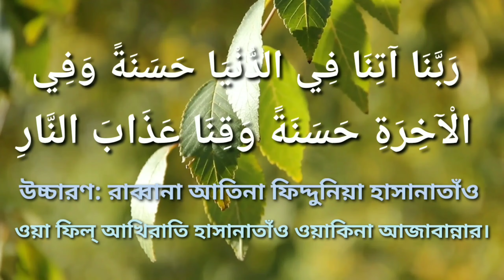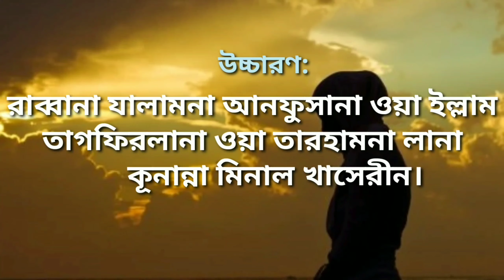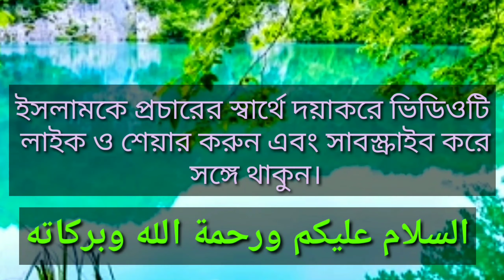ফরজ নামাজের পর যে দোয়া গুলো নবীজী (সাঃ) পড়তেন। মোনাজাতের দোয়া। পবিত্র কোরআন থেকে দোয়া সমূহ।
মহান আল্লাহপাক কুরআন নাজিল করেছেন মানুষের হেদায়েতের জন্য। কুরআন পথ হারা মানুষকে পথ দেখায়। সেই সাথে কুরআন হচ্ছে মুসলিম উম্মার জন্য একটি সংবিধান। এই গ্রন্থে রয়েছে সকল বিষয়ের সমাধান। তাই তো একজন মুসলিম যখন একটা বিষয়ের সমাধান কোথাও খুঁজে না পায় তখন সে কুরআনের শরণাপন্ন হয় এবং কুরআনে খুব সহজেই সমাধান পায়। এই কুরআন আমাদেরকে শিখিয়েছে বেশ কিছু গুত্বপূর্ণ দোয়া। আমরা এই দোয়াগুলো নিজেদের জন্য করতে পারি। নিন্মে কুরআনের গুরুত্বপূর্ণ ৪টি দোয়া  তুলে ধরছি, যা আমাদের দৈনন্দিন জীবনের জন্য খুবই সহায়ক হবে। আল্লাহ যেন আমাদের সকলকে এই নিম্ন দোয়া গুলি পড়ার তৌফিক দান করেন, আমিন।

Munajat Dua
Namazer Dua
মোনাজাতের দোয়া
নামাজের পর হাত তুলে দোয়া
মোনাজাতের শ্রেষ্ঠ দোয়া
একাই হাত তুলে দোয়া
 বিশ্ব ইজতেমার মুনাজাত
সম্মিলিত মুনাজাত
ফরজ নামাজের পর সম্মিলিত মুনাজাত
পাঁচ ওয়াক্ত নামাজের পর তাসবিহ
নামাজের পরের তাসবিহ
নামাজের পর কি পড়তে হয়
পাঁচ ওয়াক্ত নামাজের পরের আমল
নামাজ শেষে তাসবিহ পাঠ
নামাজের পর মোনাজাত
নামাজের পর হাত তুলে মুনাজাত

🌴🌺🌹More others videos 🌹🌺🌿

namaz ke bolona kajache gojol/

বাদরুদ্দজা নাদভীর অন্যান্য ভিডিওগুলির লিং

🌹More information🥀🌹🥀